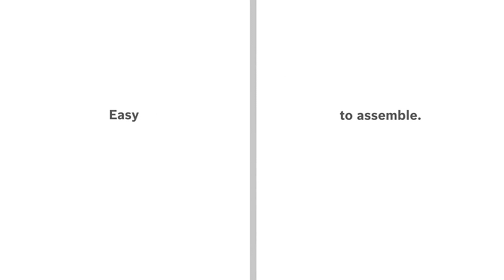best food processor 2024 | best food processor in india | usha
Usha (12000)
Morphy richards (8780)
Inalsa (10994)
Bajaj (9950)
Bosch (11640)

Great discount offer in LARGE appliances
Great discount offer in MOBILE
Great discount offer in sports & fitness
Great discount offer in computer & accessories
Great discount offer in electronic